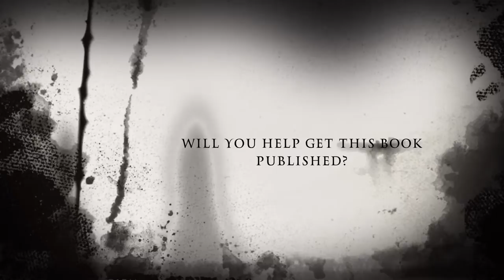"A Murder To Die For!" a murder,mystery whodunnit by @StevynColgan Make a pledge to support & buy it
Follow the link to make a pledge to buy "A Murder To Die For!" By Stevyn Colgan